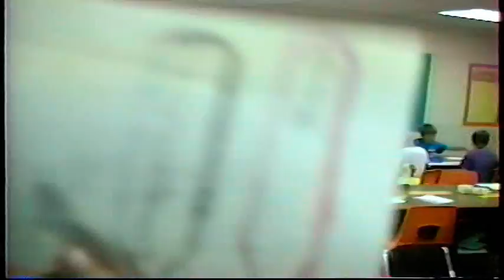Miss Ely 3rd Grade Back to Schoo